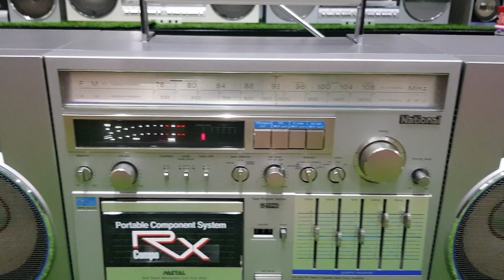Đài cổ NATIONAL c100 đẹp nhất vn.hàng tồn kho siêu thị NHẬT BẢN 17,2 tr. LH 0988036068.